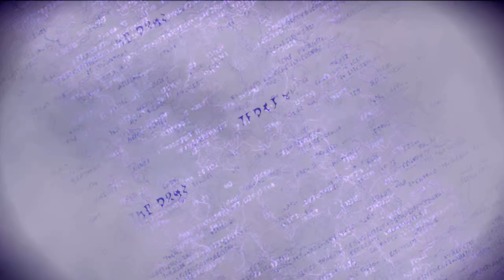Bayonetta 3 - Chapter 11: A Familiar Dance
Bayonetta 3

Mother-daughter phantom thief duo? Oddly that makes sense.

Difficulty: Standard